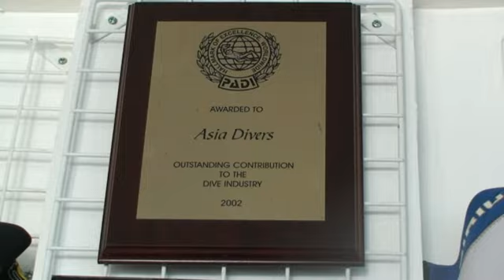Филиппины. Технический дайвинг на скутере. Пуэрто Галера. Подводный мир и развлечения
Водные развлечения. Видео про Технический дайвинг на Филиппинах. Мир дайвинга и подводного плавания. Подводный буксировщик - скутер (Asia divers). остров Пуэрто-Галера. Технический дайвинг. Scuba Diving на Филиппинах. Чем интересен и полезен скутер? Примерно за 1 час дайва на скутере Вы увидите невероятно много. Гораздо больше, чем обычно. Вам доступны уголки рифа, куда без скутера просто не добраться. Течения для Вас больше не проблема. Усталость после дайва с подводным буксировщиком больше не для Вас. Расход воздуха существенно снижается (когда научитесь хорошо управлять подводным скутером). Если Вы ныряете глубоко, подводный скутер поможет пройти глубокую часть маршрута быстро и снизит время декомпрессии. Несравнимое ни с чем ощущение полета. Удачного Всем погружения! Отдых на Филиппинах. Пуэрто-Галера является одним из самых красивых заливов мира, и является красивейшей природной бухтой на Филиппинах. Среди известных пляжей в Пуэрто-Галера это Sabang Бич и White Beach, у которых есть активная ночная жизнь с многочисленными барами и ресторанами. Sabang пляж является основным местом для иностранных туристов, в то время как Белый пляж остается популярным среди местных travelers. Big La Laguna Beach и Малый La Laguna Beach считаются частью Sabang с Курорты, выстилающих пляжей. Большой La Laguna Beach является популярным для местных пловцов и снорклинга.

СПАСИБО, ЧТО ПОСМОТРЕЛИ НАШЕ ВИДЕО!
THANK YOU THAT WATCHED OUR VIDEO!

-Для зрителей:  Огромное спасибо за ЛАЙК и пусть сопутствует УДАЧА тому, кто подписался на наш канал! Путешествуйте и БУДЬТЕ СЧАСТЛИВЫ!!!
ДОБАВЛЯЙТЕСЬ В ДРУЗЬЯ!
ИЛИ БУДЕМ ПРИЗНАТЕЛЬНЫ ЗА любую ФИНАНСОВУЮ ПОМОЩЬ!
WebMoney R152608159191